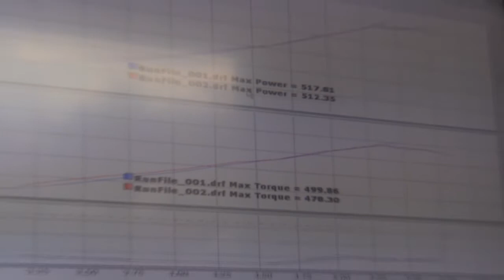Lunatic5oh Turbo Fox Body Dyno Pulls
Stock bottom end 302 w/ t70 and CSU Carb.